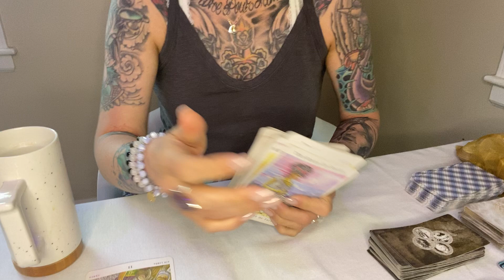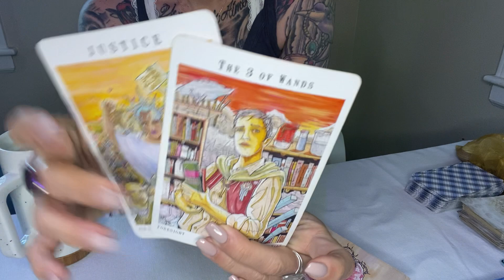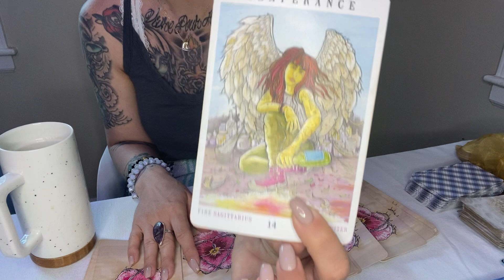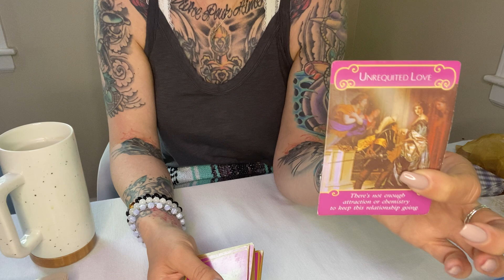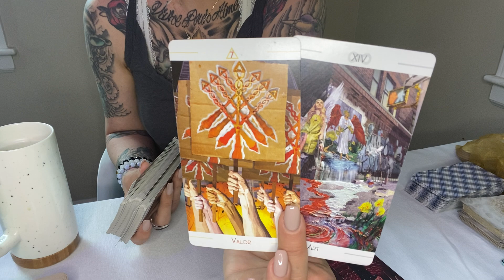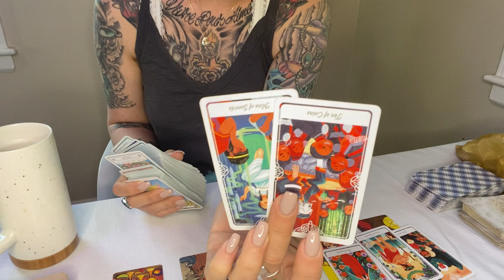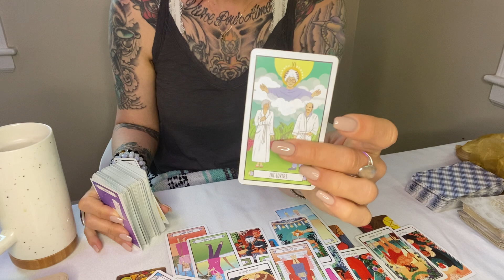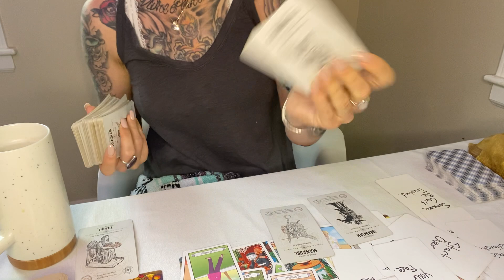Scorpio ♏️ Hope in a Situation you felt was Hopeless . May 27, 2022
Hi, thank you for viewing my channel.  My go fund me link Is If you would like to donate to me.  If you would like a personal reading they are $50 for 25 minutes .  You will receive your read within 48-72 hours.